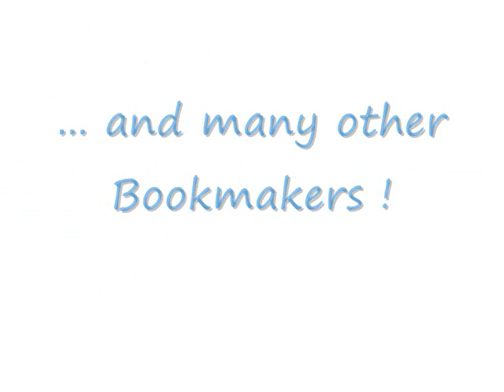Bookmakers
Information about bookmakers